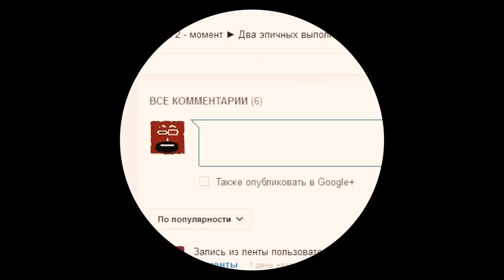Dota 2 секреты (Tips & Tricks). Rubick и Dark Seer. Хайграунды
Dota 2 секреты. Dota 2 Tips & Tricks. Rubick и Dark Seer.

Dota 2 советы, трюки. Хайграунды.